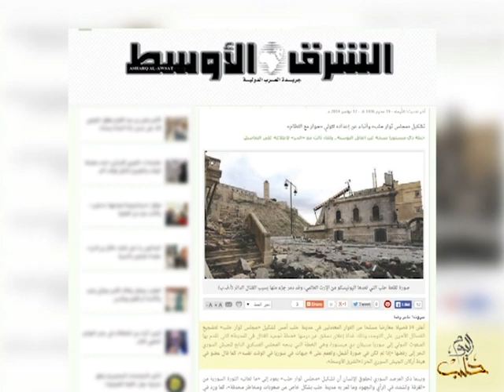قناة الميادين تعرض خبرا كاذبا عن ثوار حلب وتواصل "الفبركة"